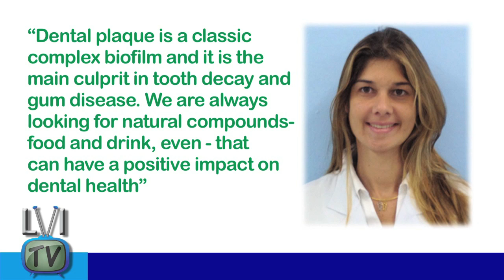Can Coffee Halt Tooth Decay? - LVI TV: Episode 25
Have researchers found a coffee your dentist may recommend?

Director/Host: Heidi Dickerson DDS (@heididickerson)